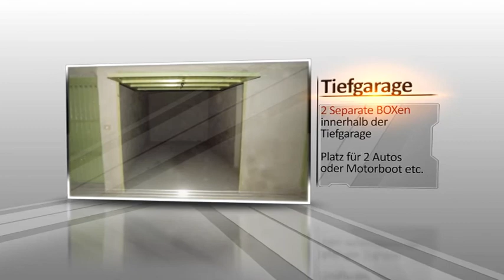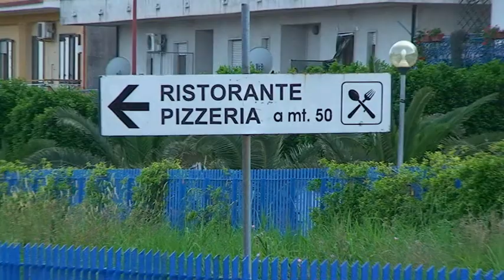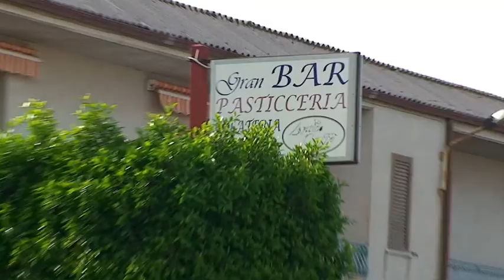ZU VERKAUFEN - TRAUMHAFTE Wohnung in suditalien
torre melissa, calabrien, verkaufen, immobilien, traumhaus, traumwohnung, urlaubsziel